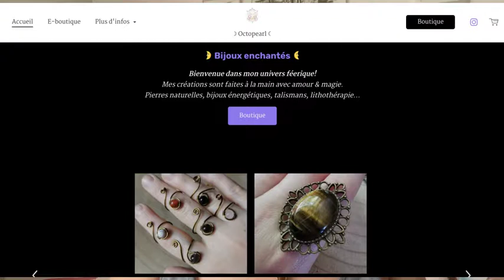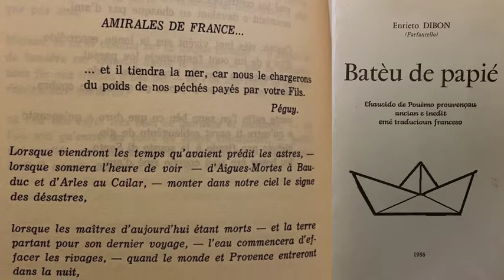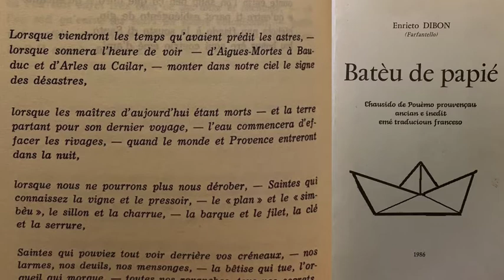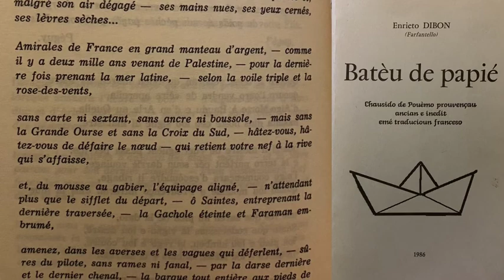Samedi Poésie ! (ép. 1) – Enrieto Dibon, Amirales de France (Batèu de papié)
Bonjour les Gabianers ! Bienvenu dans ce premier épisode de Samedi Poésie ! Je vous parle d'Enrieto Dibon, poétesse camarguaise de langue provençale.

Allez voir la boutique Octopearl 😉 (pas un sponsor, juste une amie 😆)

✍️ Autrice : Enrieto Dibon (Henriette Dibon, aussi dite Farfantello)
📖 Recueil : Batèu de papié (Bateau de papier)